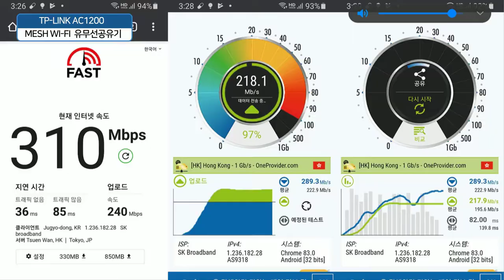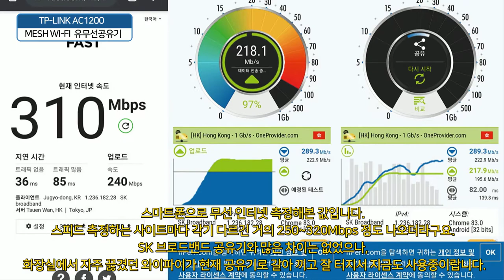기가 와이파이 메시 기능을 지원하는 티피링크 유무선 공유기 TP LINK Archer C6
요즘 드래곤볼 레전드 라는 게임에 빠져, 부계정까지 생성 요즘은 핸드폰을 2대씩 쓰고 다닌다. 집에서 IPTV에 PS4, 닌텐도스위치, IoT의 공기청정기, NUGU셋탑박스, 휴대폰 2대, PC 2대를 사용해서 그런가. 언제부턴가 화장실에서 와이파이가 잡히지 않는 어처구니 없는 일이 생겼다. 이 모든게 다 켜진것도 아닌데 말이다. 최근에는 SK브로드밴드에서 대여하는 공유기도 교체를 했는데...

보통 가정에서 1대의 공유기를 설치, 각자 방에서 와이파이를 이용 많이들 하실겁니다. 접속기기가 많은만큼 이로인한 속도저하, 벽으로 인해 끓김현상 한번쯤 있으실텐데요. 이런 상황에서 상당히 중요한 역할을 담당하는것이 바로 인터넷 공유기일겁니다.

아울러 단순히 와이파이만 쏴주는 기존 와이파이 공유기였다면, 요즘은 이보다 빠르고 보안성이 높아진 와이파이6 규격을 지원하며, 복수의 AP (접속포인트) 또는 와이파이 확장기 (증폭기)를 곳곳에 배치해 그물망처럼 촘촘하고 넒은 와이파이 범위를 구축할수 있는 메시 (Mesh) 와이파이 공유기를 점차 확대되고 있습니다.

그중 1200Mbps 최대 전송량,AP모드를 지원, MU-MIMO, 5개의 고성능 안테나를 탑재, 메시 네트워크망을 구축할수 있는 TP-LINK (티피링크)사의 Archer C6를 만나보게 되었습니다.  2.4GHz + 5GHz 듀얼밴드 제공으로 최대 867Mbps의 속도를 지원, 8년 연속 세계 1위 WLAN 를 달성한 티피링크 C6를 살펴보겠습니다

TP-LINK사의 Archer C6 MESH 와이파이 공유기 약 4만원대로 Mesh 기술을 탑재한 유무선 공유기중에서는 착한 가격에 속합니다. 특히 3년 무상 보증에 현재 다른 와이파이 공유기들처럼 MESH 기술, 2.4GHz + 5GHz 듀얼밴드를 탑재한 녀석은 많지 않을겁니다.

대기 시간 없이 한번에 여러장치 기기에서 데이터를 빠르게 할수 있는 MU-MIMO로 속도, 처리량을 필요로하는 저같은 헤비유저, 게이머, 영상 스트리밍을 많이 이용하시는분들에게 적합합니다.

가성비 공유기를 찾고 계신다면 MESH 기술이 더해진 TP-LINK Archer C6 한번 사용해보세요. 저처럼 플스를 가지고 있거나 다양한 기기로 인해 무선 인터넷망을 속도 저하를 느끼신다면~ 요녀석으로 갈아타시면 해결 될겁니다.

본 리뷰는 레뷰를 통해 본 업체에서 제품을 제공받아 촬영한 영상입니다.